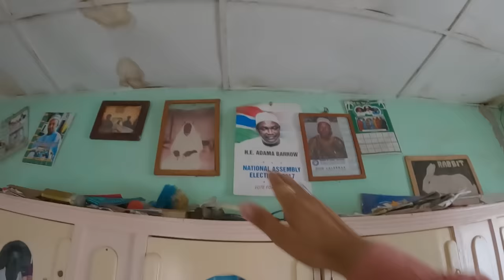Infinite Family Members in the Smallest Country of Africa Mainland 😱🇬🇲🔥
In this Video my Host Family invited me to their Remote Village and then I got Extremely Shocked after finding their infinite family members in Gambia, West Africa which is Smallest Country in Mainland Africa.